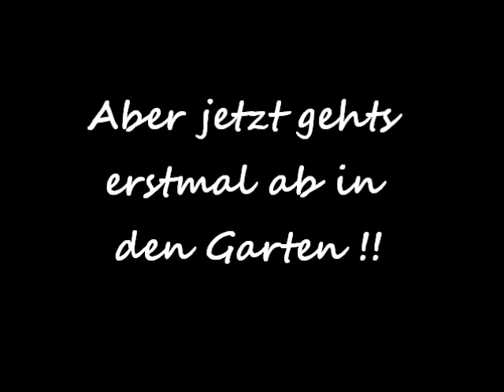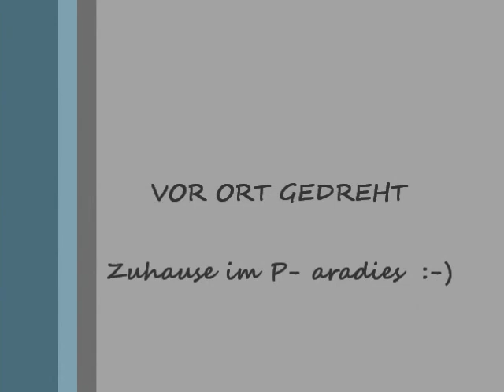Wir sind 3 Wochen alt !!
Nun ist unsere Rasselbande bereits 3 Wochen alt und so niedlich. Sie haben schon ihre 1000 gr. Marke geknackt und nehmen am Tag um die 60 - 70 gr. zu. Sie laufen jetzt schon sicher auf den Beinen und können außerdem schon spielen, knurren und alles was dazu gehört. Besonders süß waren sie heute draußen ! Am Anfang war es ein wenig laut und chaotisch, aber mit der Zeit waren sie dann still und haben es richtig genossen draußen zu sein. Heute durfte auch Ava mit ins Gehege und sie hat sich sehr gut als große Schwester bewiesen. Die Mäuse sind jetzt schon wie richtige Hunde. Vor allem sich gegenseitig in die Ohren beißen macht richtigen Spaß !! Wenn Mama uns mal wieder auf den Nerv geht, wird einfach kräftig geknurrt und schon hört sie auf mit ihren leck leck da und leck leck hier :-)
Wanda9718